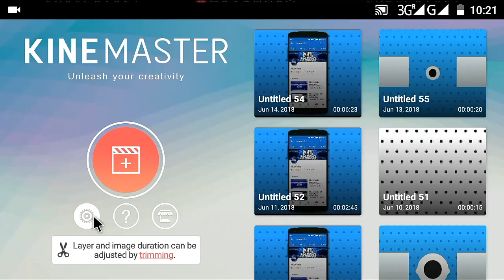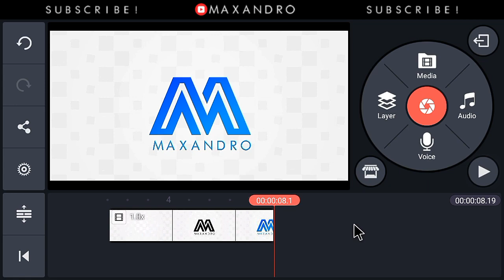How To Export Videos Upto 60FPS On KineMaster Android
How To Export Videos Upto 60 FPS On KineMaster Android.

⚠Important Note⚠
Make sure your device supports 60FPS.

████████Apps Required█████████

████████Free Downloads████████